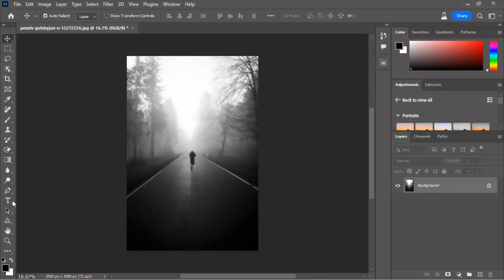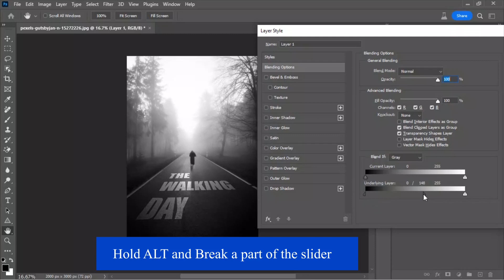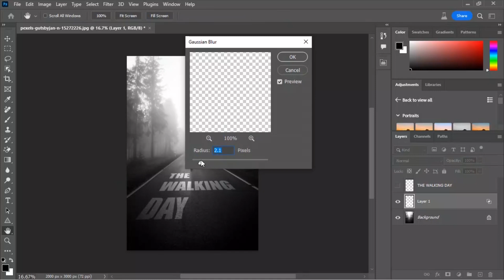Seamlessly Blend Text into Perspective using Vanishing Point in Photoshop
Learn how to effortlessly add text onto perspectives using Vanishing Point and Layer Styles in Photoshop. Our tutorial guides you through step-by-step techniques to seamlessly blend text on surface, creating realistic and captivating visuals. Learn the art of bending text to match any surface flawlessly with Layer Styles. Join us to master this easy technique and elevate your design skills